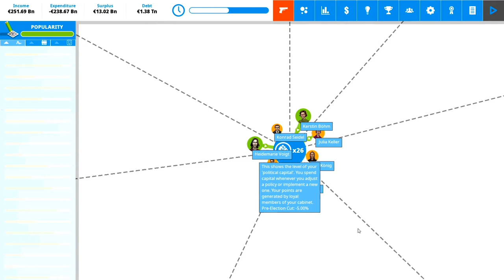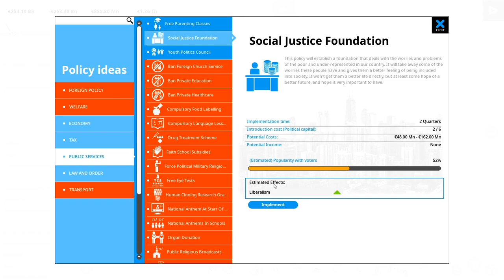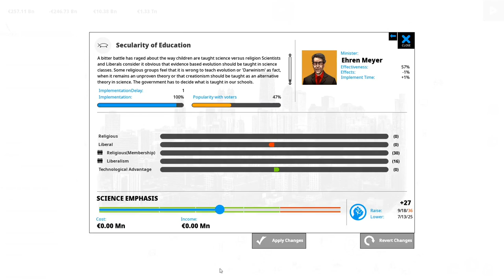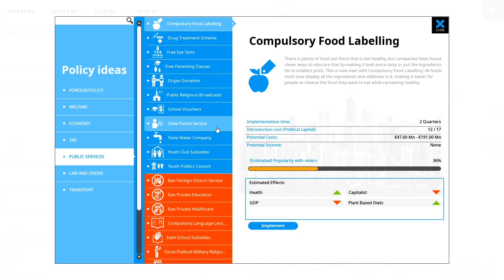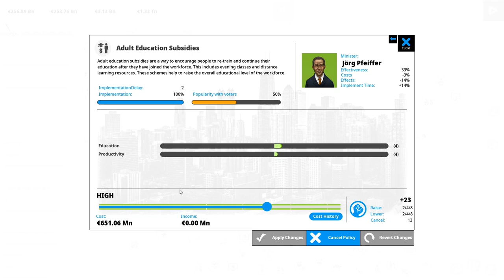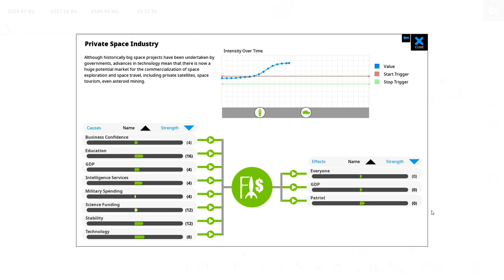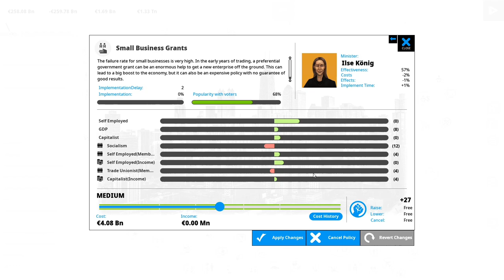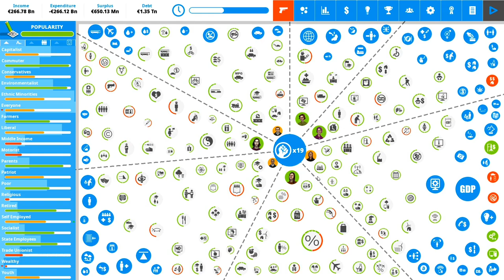Live Stream (20 Sep 2020) - Running Germany - Democracy 4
I am ExactChaos and I play all kinds of tycoon games.

I am a city planner because I loved SimCity while growing up. I have enjoyed figuring out simulation and tycoon games since before I can remember. Even now in adulthood (if you can call me that) I still enjoy nothing more than spending a few cosy hours with a simulation game, you know those that require a bit of thinking. You will see stuff like Airport CEO, Cities Skylines, Workers & Resources: Soviet Republic, Banished, Project Hospital and anything else new and exciting in that genre on this channel. The focus, you guessed it, to figure things out and constantly improve.

Democracy is BACK! Democracy 4 is currently available in an alpha build to people who want to pre-order. It has been totally revamped from previous versions including, user-interface, tons of new policies, situations and events, new graphics, a far richer and more complex simulation, and incorporated tons of 2020-style political messaging. Democracy 4 lets you take the role of President / Prime minister, govern the country (choosing its policies, laws and other actions), and both transform the country as you see fit, while trying to retain enough popularity to get re-elected...

Democracy 4 is being developed by Positech Games, and is available for pre release purchase on their website. So if you want it, grab it